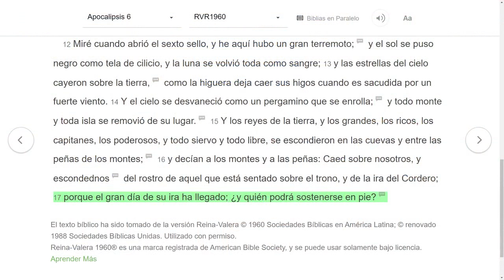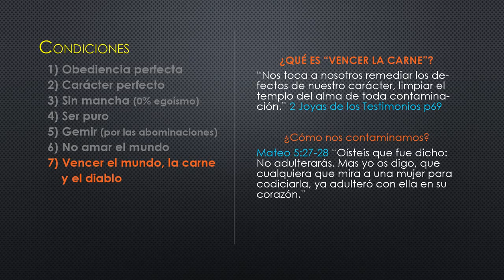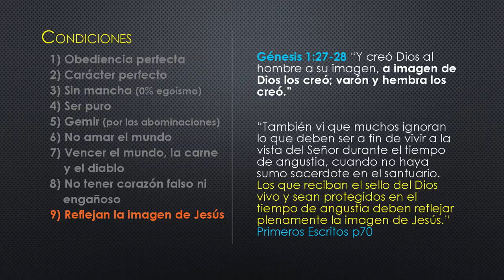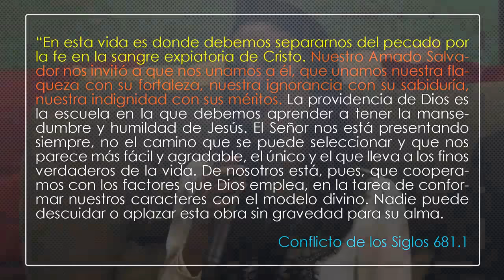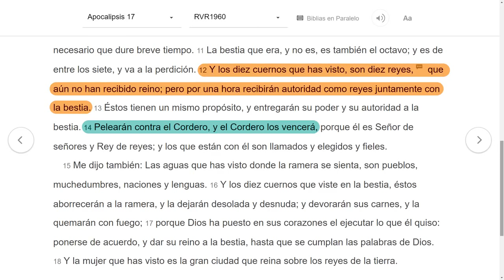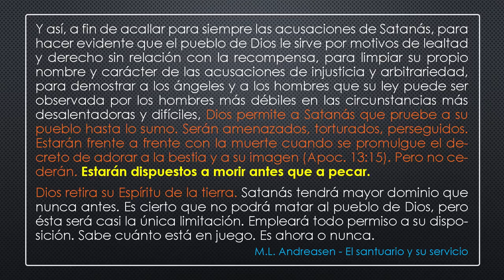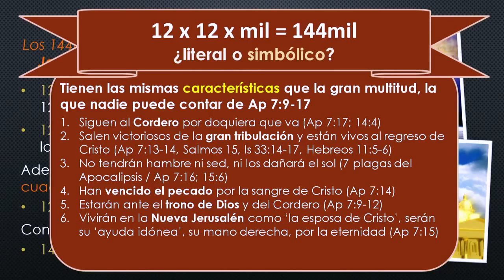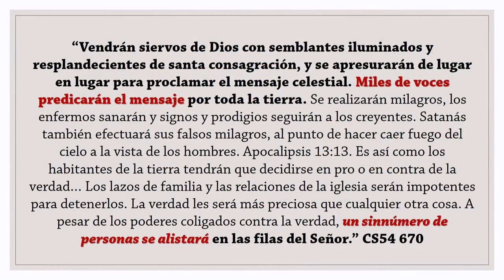Generación final los 144mil ¿Quieres ser uno de ellos